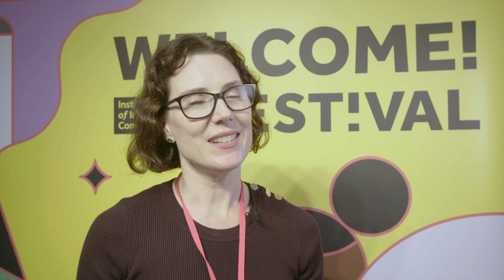Monique Zytnik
Global Employee Communication Subject Matter Expert (SME) at Open Communication, Monique Zytnik is a senior communications and marketing professional with over 18 years of experience in internal and external relations, including global media relations, brand management and digital communications. She has worked nationally and internationally, in government, corporate, not-for-profit, member-based and start-up sectors, for organisations as diverse as Special Broadcasting Services Australia, ANZ Bank, adjust.com and the Australian Taxation Office. She is the Vice Chair of the International Association of Business Communicators EMENA Region, and business mentor at the Mentoring Club.